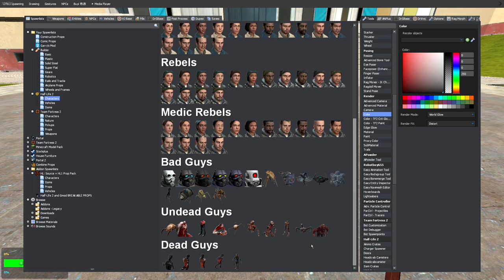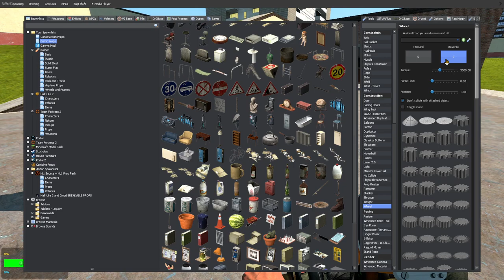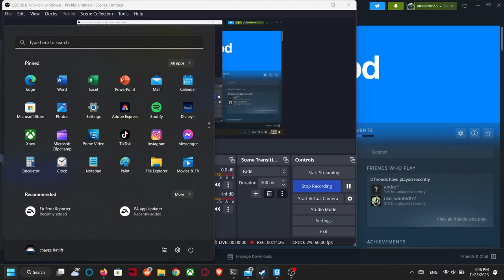HOW TO BUILD A WALKING RAGDOLL IN GMOD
WALKING RAGDOLL